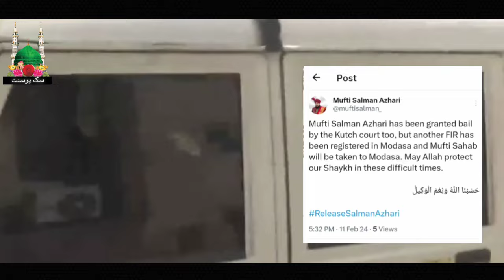मुफ्ती सलमान अजहरी के बारे में बहुत बड़ी खबर आ गई? || Mufti Salman Ki Muskil